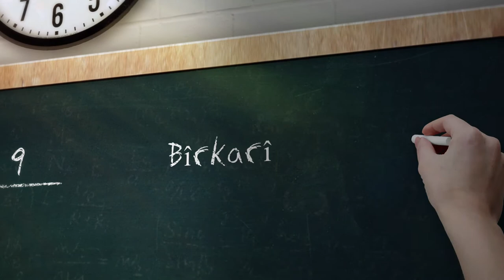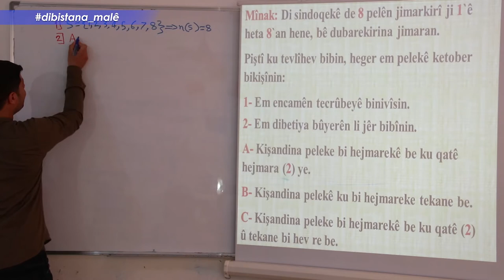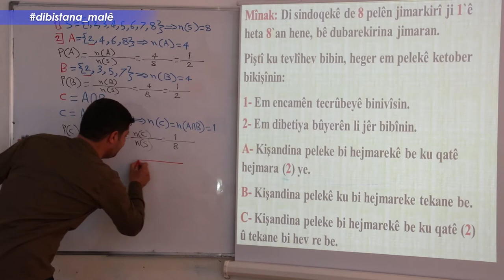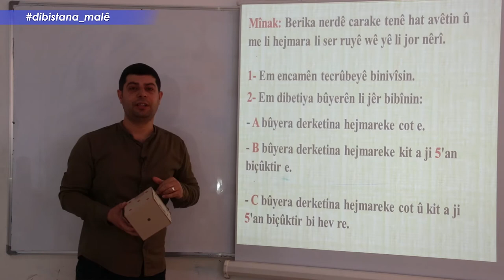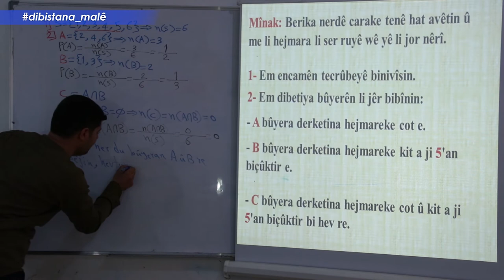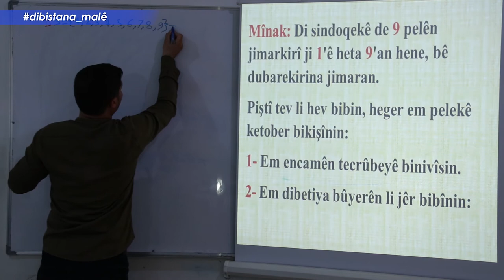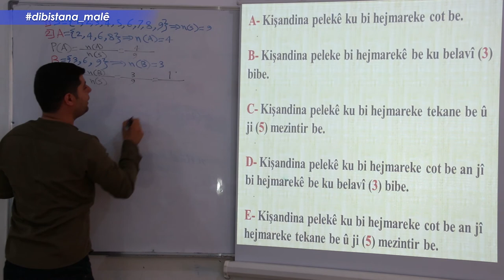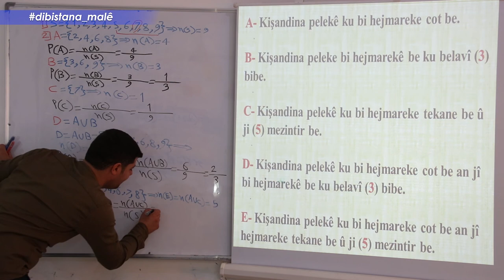Refa9- Bîrkarî- Beşa7- Dibetî 2